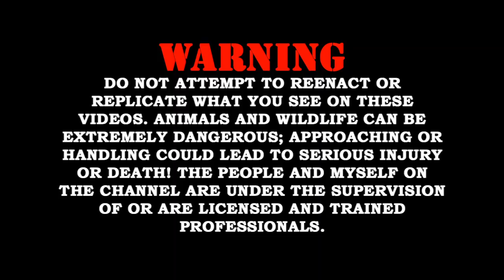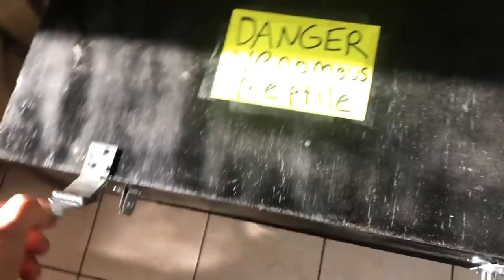UNBOXING NEW SNAKES!!!!!